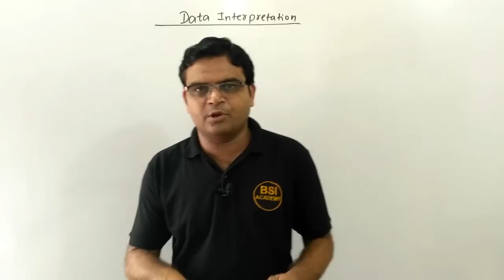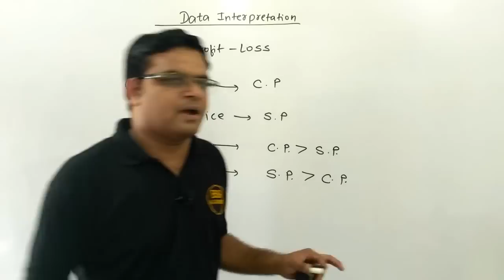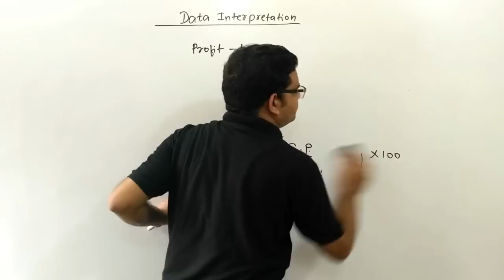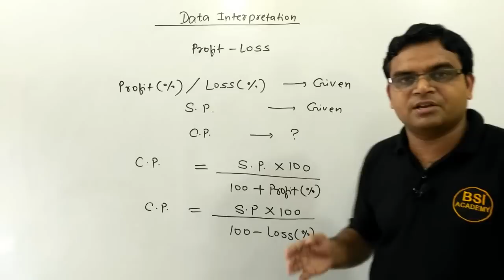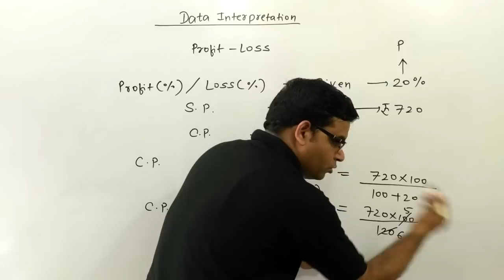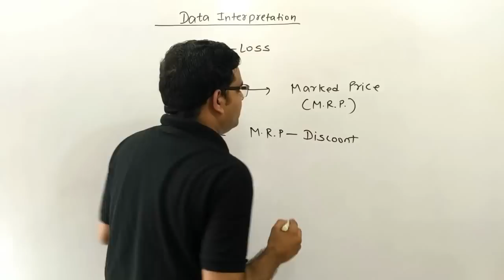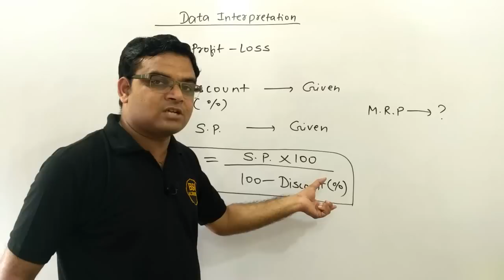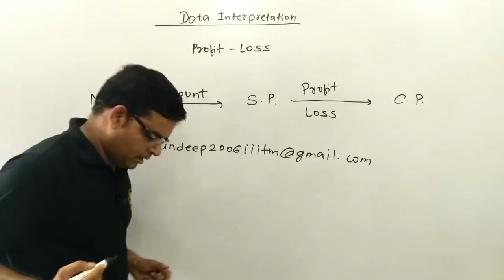Data Interpretation || NTA UGC NET/JRF Paper 1 || Easy Tricks Tips || Lecture 7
►Telegram channel for Computer Science Our Page on